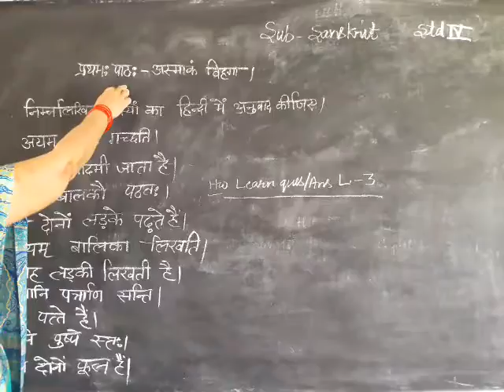18 May 2020